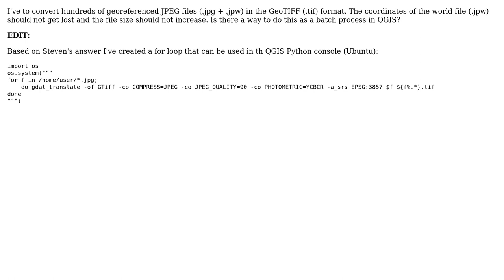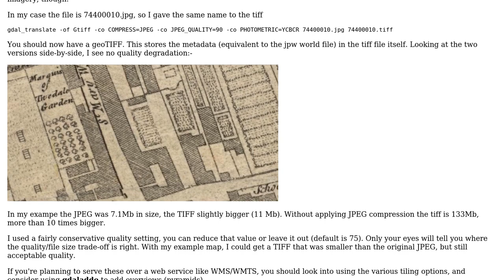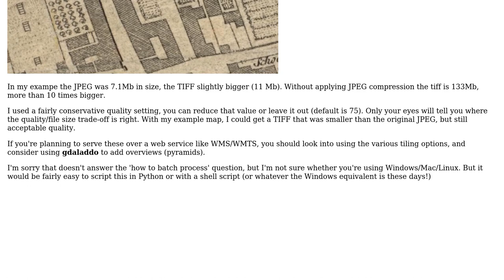GIS: Converting hundreds of georeferenced JPG files to GeoTIFF using QGIS (2 Solutions!!)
GIS: Converting hundreds of georeferenced JPG files to GeoTIFF using QGIS

With thanks & praise to God, and with thanks to the many people who have made this project possible! | Content (except music & images) licensed under CC BY-SA | Music | Images & others | With thanks to user Steven Kay user mfcallahan user eclipsed_by_the_moon and the Stack Exchange Network Trademarks are property of their respective owners. You are responsible for your own actions.